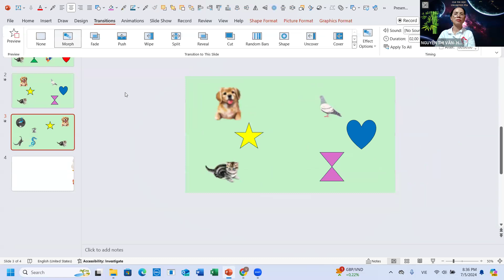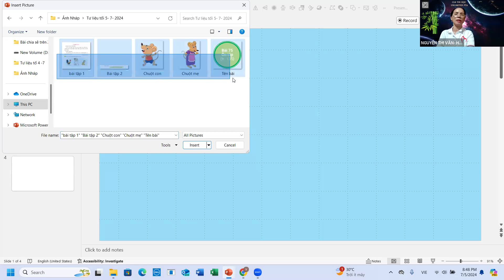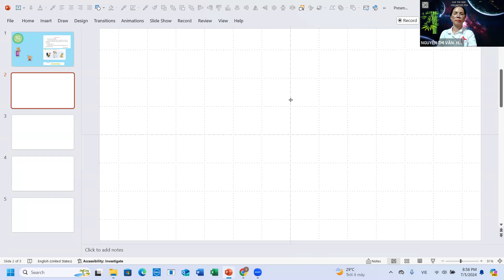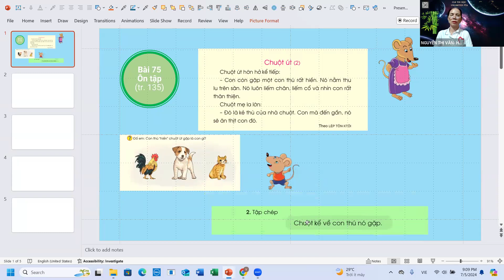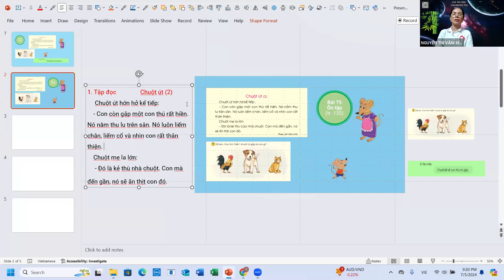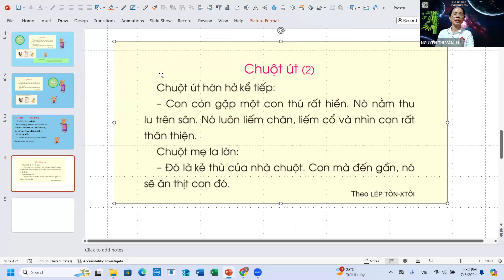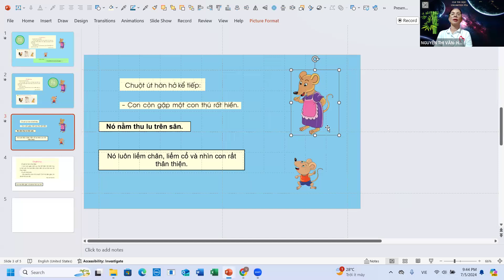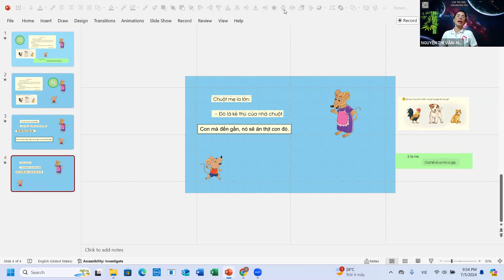[500GV thành thạo PPT] B5.Hiệu ứng MORPH tạo sách lật trong phần mềm PowerPoint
►Teacher: Dương Thị Thanh Tâm